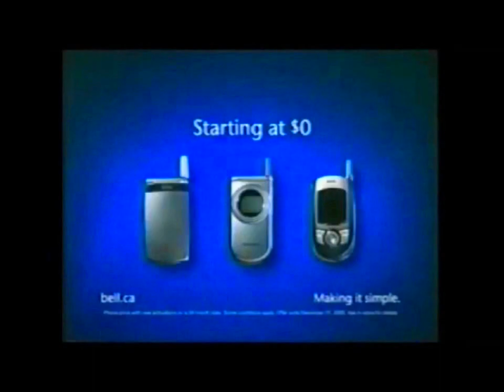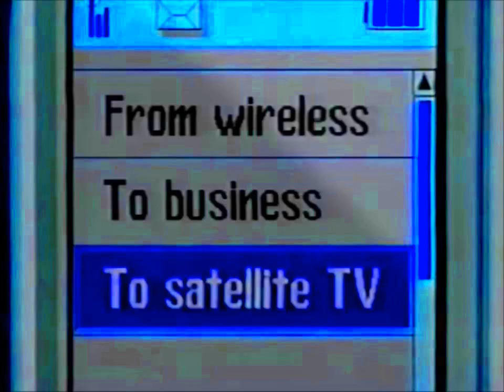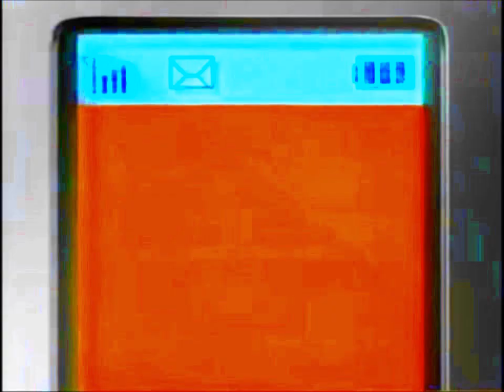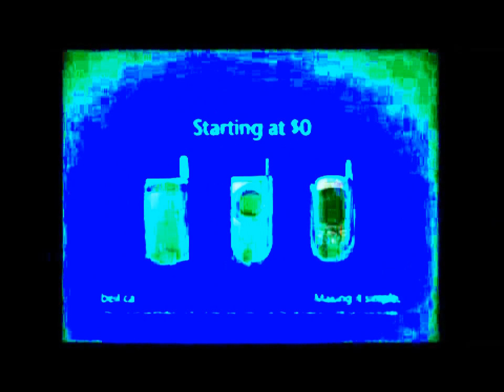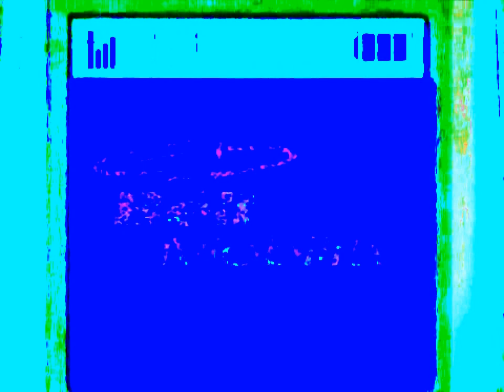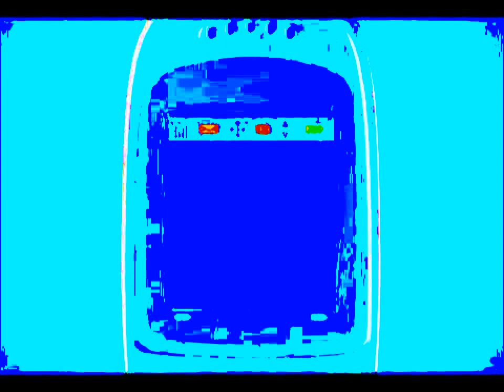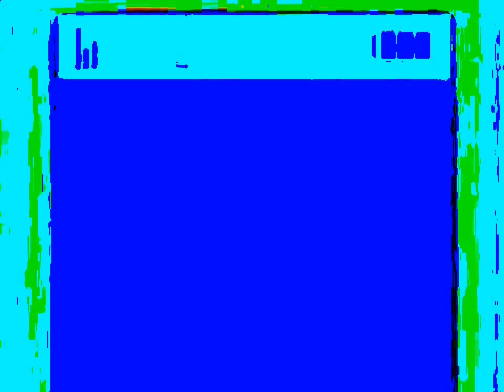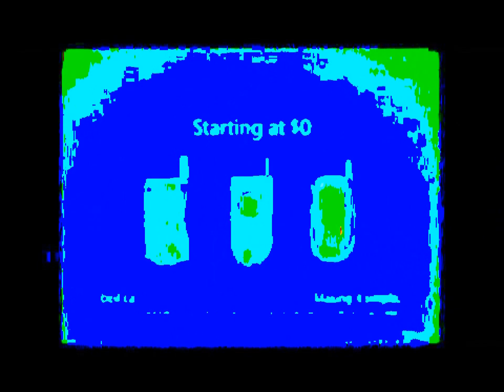(loud) 12 Old Bell Endtags in G Major 18 powers